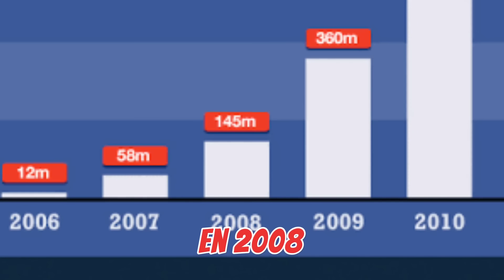💊 MUJER TIENE UNA CRISIS DESPUÉS DE SER SORPRENDIDA SIENDO INFIEL